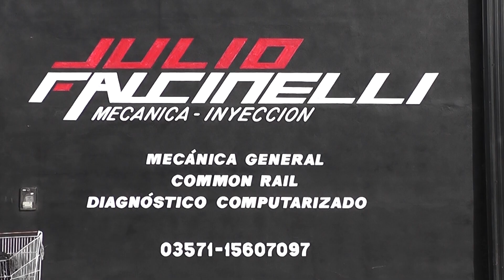DIVISIONAL B 2024 - REDUCIDO 2º ASCENSO - SEMIFINALES - VECINOS UNIDOS 1 - UDCISA 0 - LAS NOTAS